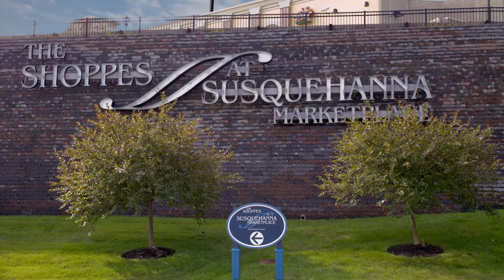Faulkner Fiat TV